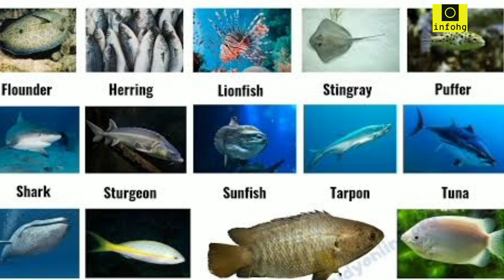The Most Beautiful Fish in the World|Amazing Fish|دنیا کی خوبصورت ترین مچھلیاں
16 Most Beautiful Fishes In The World
Beautiful Fishes are some of the most amazing Marine creatures found in vivid colors and cool patterns. There are many breathtaking fish species found across different parts of the world having distinctive characteristics, behavior, and habitation.

Beautiful Fishes
1. MandarinFish is mainly native to the Indo Pacific region, the Majestic Mandarin fish is bluish-green in color with orange Linings. It is the most colorful and attractive fish species that mainly live in lagoons and Coral reefs.
2. Clown Fish With more than 20 different species of clownfish found across the world, it is one of the most attractive and colorful fish species in the world. Most commonly found in coral reefs, clownfishes have an attractive orange color body with three brighter distinctive White bars. Also, they are famous for making quick
3. Banggai CardinalFish

Rated as one of the most preferred aquarium fish in the world Banggai cardinalfish is mainly native to the majestic Islands of Indonesia and inhabits the shallow waters across the island. This majestic fish species has a beautiful pattern of black and white bars but is very small in size and measures only about 8 cm in length.

4. Blue face Angelfish

Blue face Angelfishes are mainly native to the Indo-Pacific region and are the most colorful members of the angelfish family. As the name suggests, blue Angelfish has a deep blue color face and the body is light yellow and blue in color.
5. Moorish Idol is commonly found in Japan, South Africa, the Indian Ocean, Hawaii, etc.. this majestic fish species mainly lives in tropical and subtropical coral reefs spending its time mostly on the surface of the ocean. It is a beautiful fish species and is also one of the smallest aquarium fishes and have special yellow .

6. Lion Fish  is a majestic fish species known all over the world for its unique features as it has long red and white strips. Mainly native to the Indo-Pacific region, this Majestic fish species demonstrate the strips of a lion that makes them most attractive.
7. Regal Angelfish
Also known as the Royal Angelfish, the majestic regal angelfish is a beautiful fish species found in the Red Sea and the Indian Ocean. It is a multicolor fish species with bands of blue-white and orange all over its body along with black and yellow caudal fin.

8. Clown triggerfish

Growing up to 50 cm in length, clown triggerfish is known for their vibrant colors and leopard-like pattern, and white spots all over their body. These majestic fish species are commonly found in tropical and subtropical waters of the Indian Ocean and are often seen in wster,and has a dramatic coloration that makes it one of the most preferred aquarium fish species.

9. Rusty Parrotfish

Rated as one of the most beautiful fish species in the world, Rusty Parrotfish is known all over the world for its bright colors and fantastic patterns. It is commonly found on the coral reefs in the Red Sea, the Persian Gulf, and the Gulf of Aden.

10. Regal Tang is a royal blue color majestic fish species with a black pattern and yellowfin. Also, it is a famous fish species known all over the world for its main characters in the Disney movie Finding Nemo. Regal tang is majestic fish species. The Great barrier reef in Australia, etc. Regal tang fish is also one of the most common and most popular marine aquariums fishes found all over the world.
11. Siamese Fighting Fishes
 scientifically known as Betta splendens is a freshwater fish native to Southeast Asia and mostly seen in the regions of Cambodia, Laos, Myanmar, Malaysia, Indonesia, Thailand, and Vietnam. It is commonly known as betta and belived to have been domesticated for around 1,000 years which is belived to have one of the largest among fishes.

12. Ghost Pipefish

Ghost Pipefish is also known for various names such as false pipefishes and tube mouth fishes. The species love to thrive in the tropical waters of the Indo-Pacific. These animal species are not larger than 15 centimeters (5.9 in) and float remaining motionless with the mouth in a downward direction. It primarily feeds on crustaceans.

13. Emperor Angelfish

The emperor angelfish scientifically known as Pomacanthus imperator is a species of marine angelfish native to the Indian and Pacific oceans. One of the most beautiful fishes in the world is omnivorous in nature and seen eating both small invertebrates and plants. There are instances where it prefers sponges and algae. The fish species can grow upto 15 inches long.
14. Candy Basslet  is mostly seen in the regions of the USA to the Bahamas and northern South America. It can grow upto 6cm (2.4″) in size and prefers tropical waters in the ocean. The feeding habits are meaty foods in small amounts several times a day.